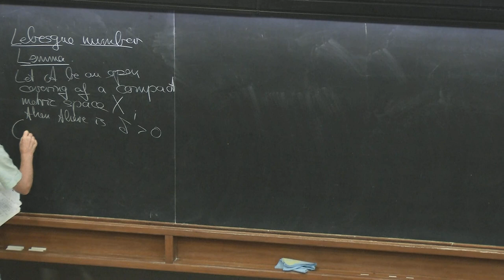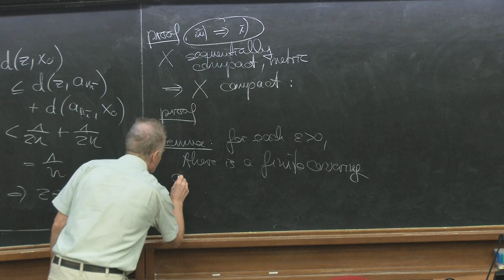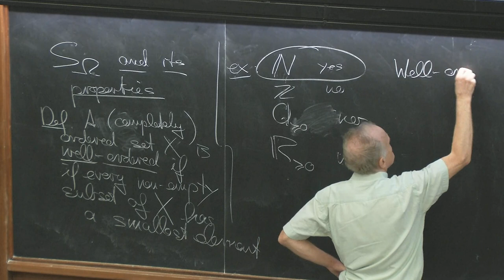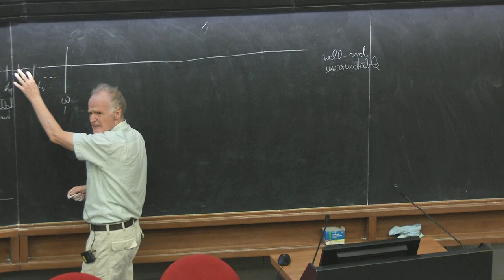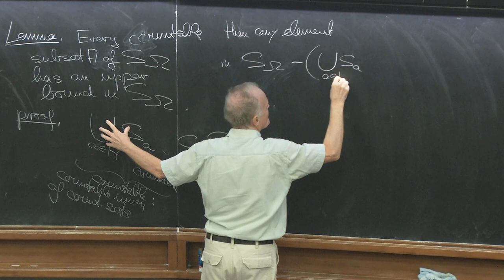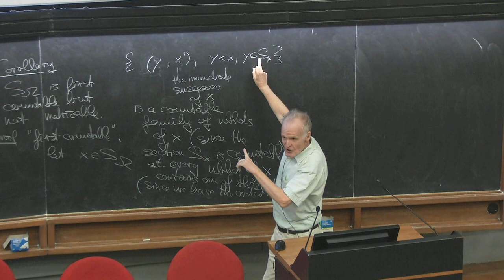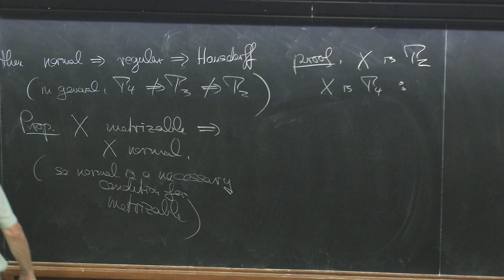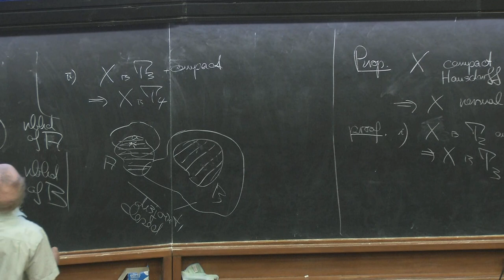Topology (MTH-TOP) Lecture 9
MATHEMATICS
MTH-TOP-L01-Zimmermann.mp4
Topology (MTH-TOP)
B. Zimmermann